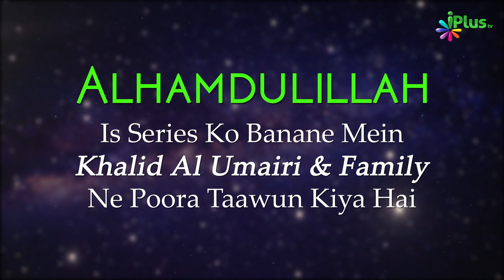Tafseer Surah Al Baqrah Ayat 86-87 | Aasaan Tafseer E Quran Ep 51 | Shaikh Kifayatullah Sanabili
UPI : donateilm@icici